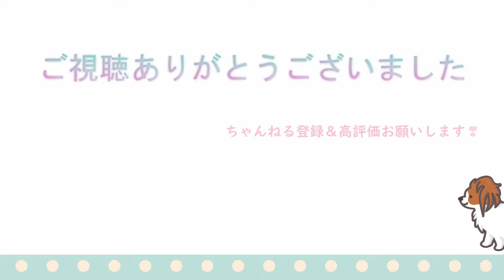【WANCOTT】フィットネスで１年半のダイエット！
2020年にシエルに脂肪腫が…💦
いつの間にか太ってしまったので、ダイエットしました✨😊